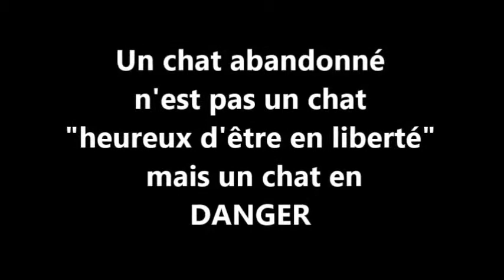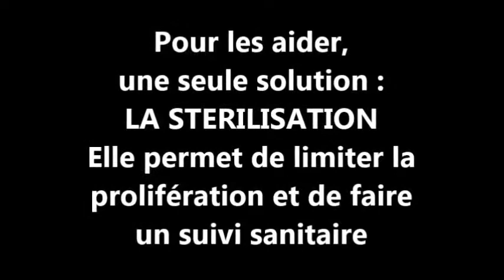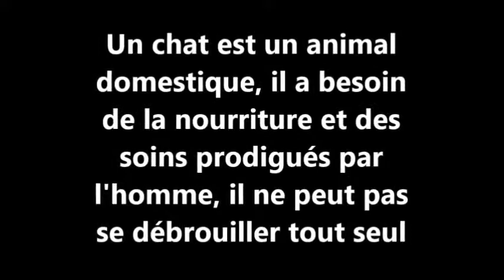à propos des chats des rues